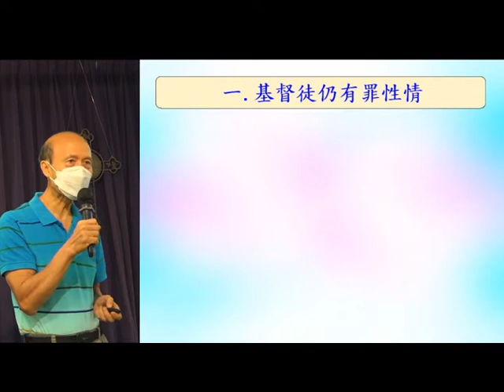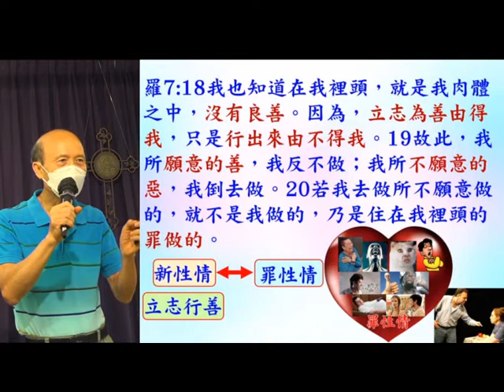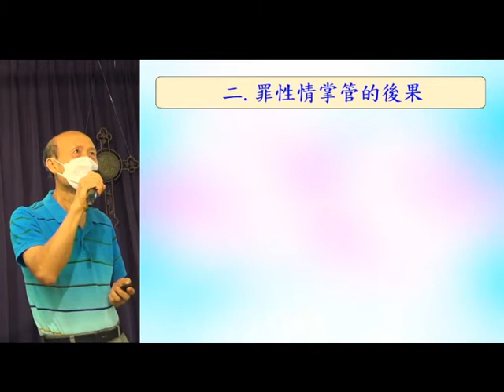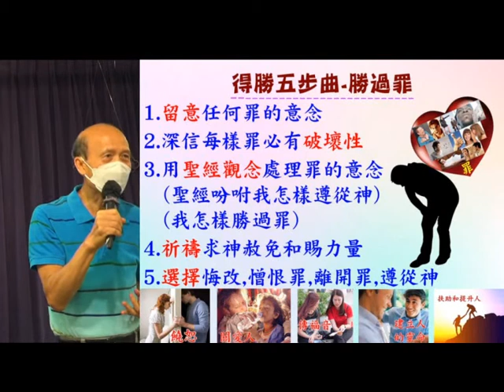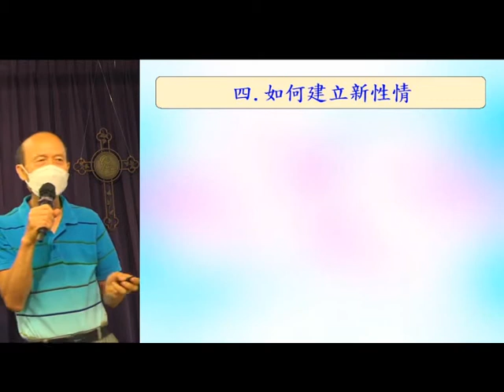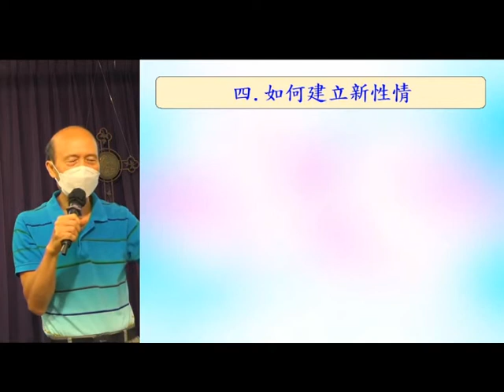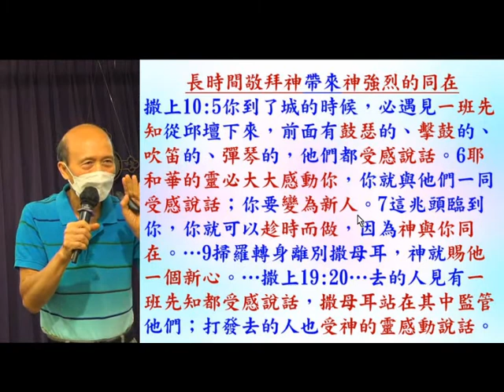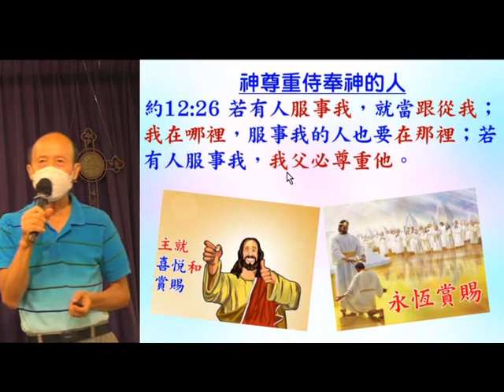認識和對付罪性情 17.10.2021 - 葉牧師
認識和對付罪性情

1. 與主的關係：怎樣建立與主相愛的關係，怎樣從主的愛得力，怎樣深信神的供應和計劃。
2. 處理生命：怎樣不被人、罪、負面思想情緒和潛意識、婚姻和生活的問題、和侍奉的問題影響。
3. 進入不同層次的侍奉：侍奉可以由簡單的生活見證，到建立別人的靈命，或進入策略性的侍奉。

《輕鬆得勝》的特色：
1. 一目了然：簡單知道怎樣處理和發揮生命。
2. 有實際可行的方法：我和很多人曾20年實際地應用。
3. 可以輕鬆喜樂地得勝：可以在恩典中輕鬆喜樂地處理任何問題，不需要在壓力下成長。因為耶穌的軛是容易的，而神喜悅我們任何真心的努力。
4. 活出《輕鬆得勝》並不太難：處理和發揮生命並不是遙不可及。